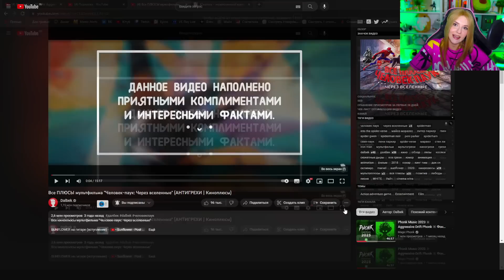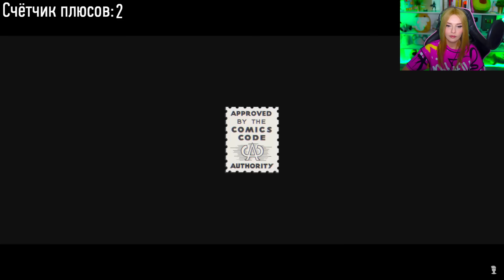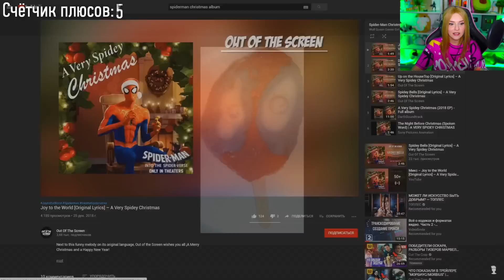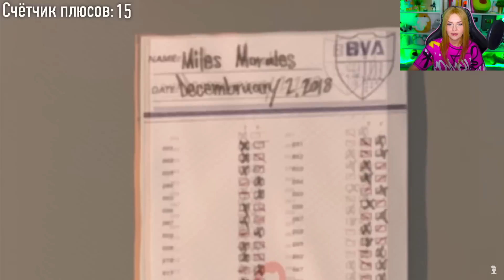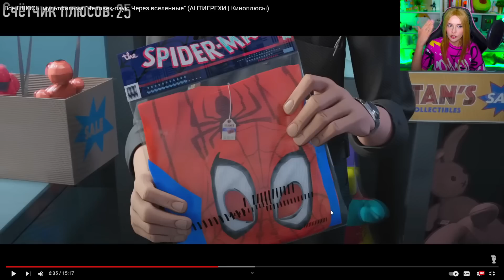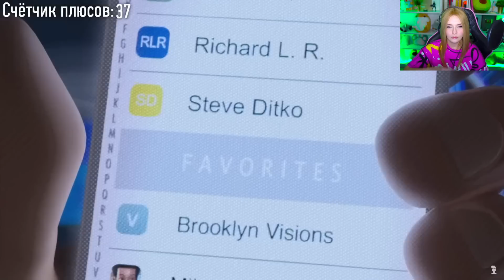Все ПЛЮСЫ мультфильма "Человек-паук: Через вселенные" (АНТИГРЕХИ | Киноплюсы) Реакция на Dalbek